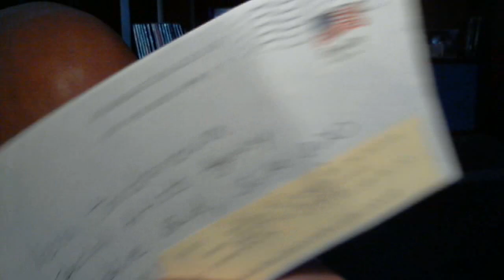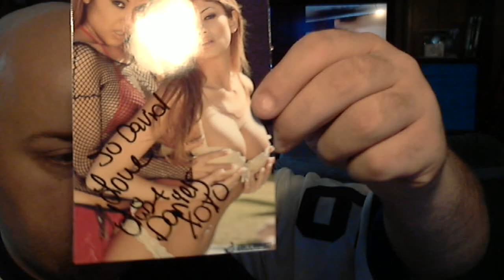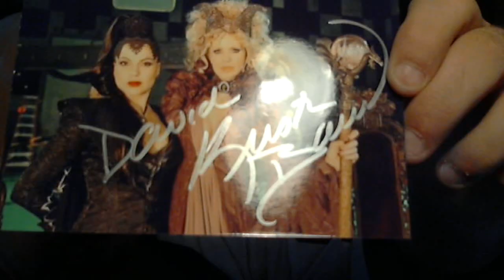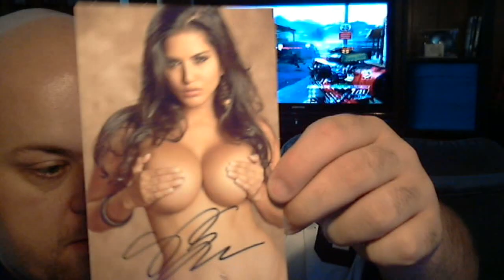PENTHOUSE PET JELENA JENSEN TOPLESS !!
6 TTMS / 1 AW